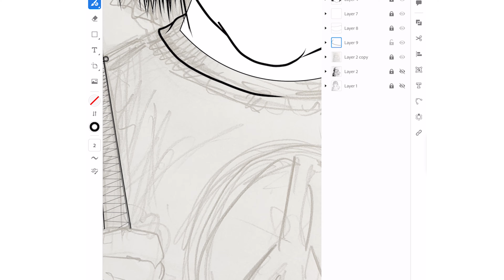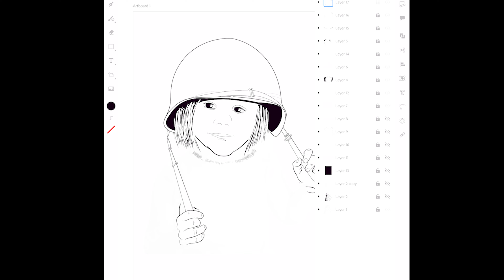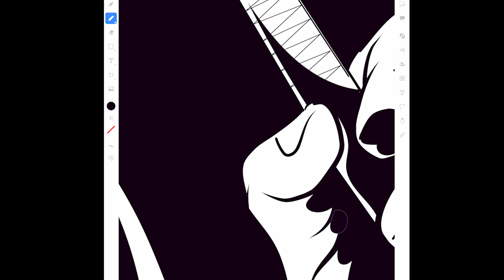The Call of the Sea illustration (Counter Measures: The Drawing Room)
More time-lapse, comic book drawings for 2022.